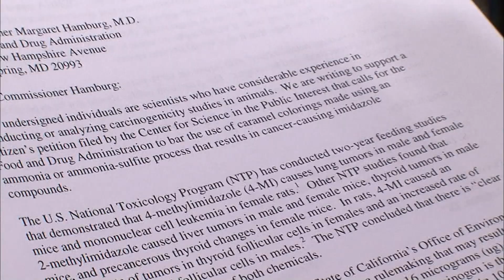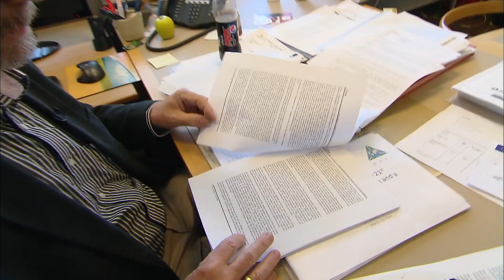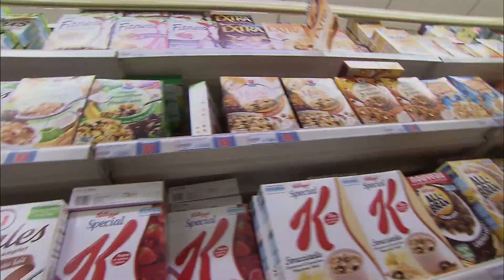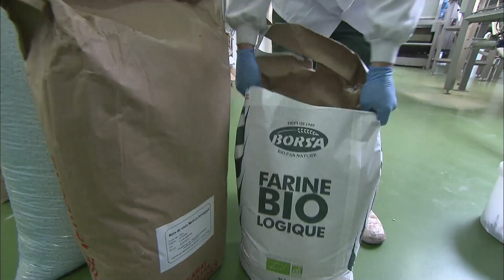L'homme qui a fait plier McDonald's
Il part aujourd'hui en guerre contre le colorant caramel

Réalisateur : Sophie ROLAND